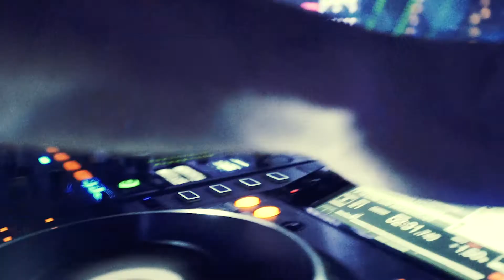PIRO x PACHA - Music Video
Film by Glen Thomson